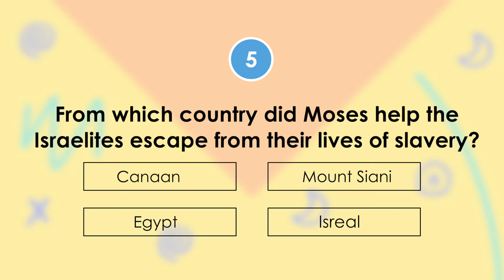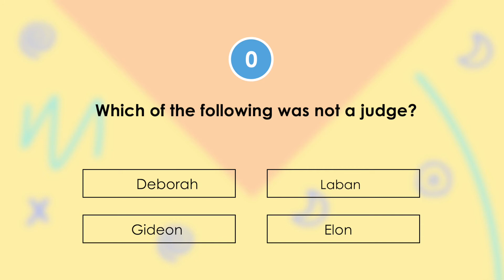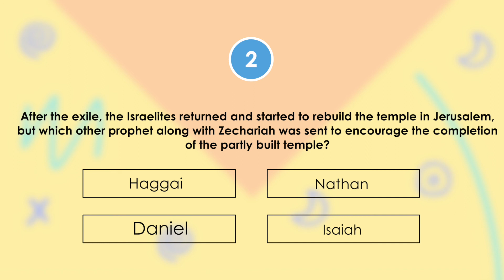Bible Quiz Trivia Games. Old Testament Part#2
Welcome to Bible Donuts. This channels contains Bible Trivia, Games and Fun Facts; with Question and Answer designed for all ages. This is perfect for Sunday School games, Retreat Games and Family Games. Please let us know what BIble topics you are interested to see. We take requests and will make the Trivias.